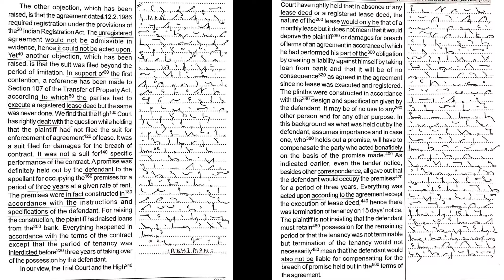# 28 Legal Shorthand Dictation | 80 wpm | DDA,SPA,PA,SSC,DSSSB | English Shorthand | steno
# 28 Legal Shorthand Dictation | 80 wpm | DDA,SPA,PA,SSC,DSSSB

#  28  legal Shorthand Dictation | 80 wpm | Kailash Chandra | The Shorthand | English Shorthand | Pitman

80 wpm shorthand dictations, 90 wpm shorthand dictations, 95 wpm shorthand dictations, 100 wpm shorthand dictations,